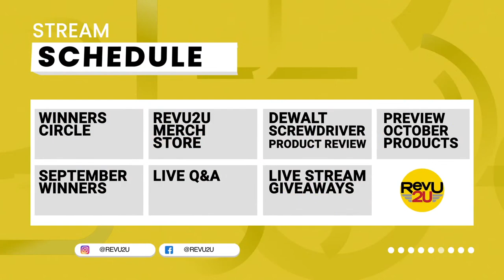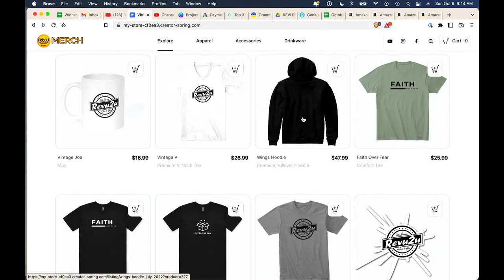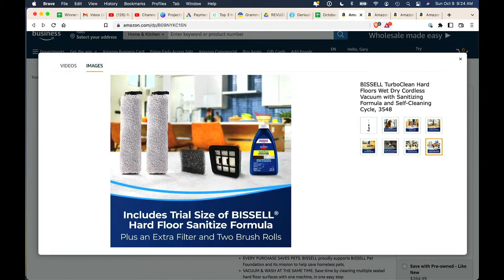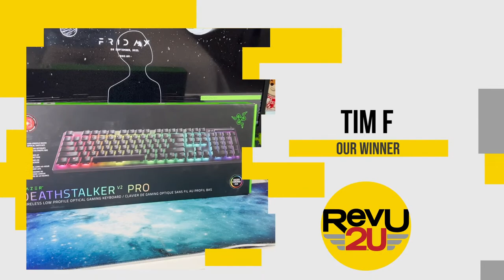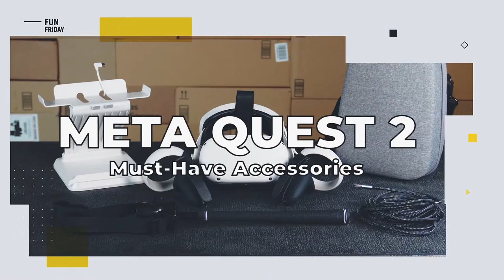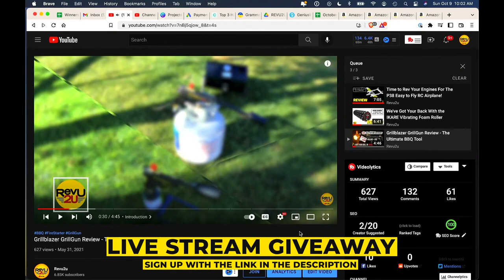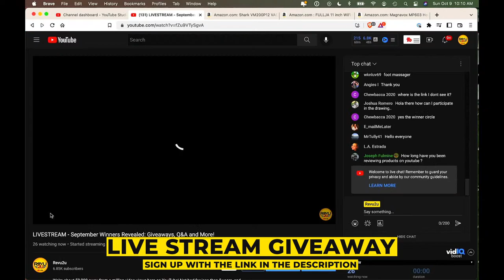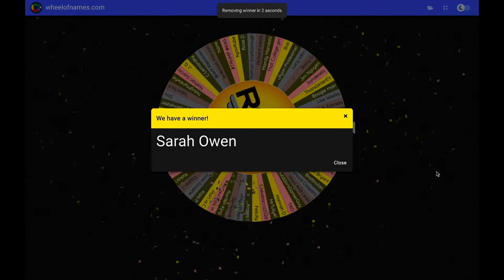September Winners Revealed: Giveaways, Q&A and More!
We're about 50,000 away from a million video views here on YouTube! Not bad for less than 2 years, and that's all thanks to you 👊

To help get us even closer, we’re going LIVE Sunday, October 9th at 9am PT (12pm ET) and giving away some cool products to subscribers! We’ve got a Shark VackMop, an Ultra HD Digital Picture Frame, and a Magnavox MP603 Home Theatre Projector, too; everything in this giveaway is up for grabs.

For a chance to win one of  these products we’re giving away, just do the following two things:

2. Enter your YouTube username in the form

We'll be drawing names live during the stream and will reach out to winners via email within 24 hours after the stream ends!

After the public Livestream Sunday, we have a special private Livestream with some special items for our members of the WINNERS CIRCLE, our membership here on the REVU2U channel. Membership comes with several perks and supports the channel immensely, helping pay for shipping and getting new products to review and give away!

Cheers, and Matt and I appreciate you! Let's have some fun!

Livestream Music Credits
0:00:00 • Fredji - Happy Life

0:03:46 • FortyThr33 - Bay Breeze

0:07:49 • MBB - Take It Easy

0:10:10 • Joakim Karud - Rock Angel
0:13:58 • Joakim Karud - Dreams
0:17:06 • Joakim Karud - Waves

0:20:41 • Dyalla - Oh La La

0:22:07 • Ehrling - Sthlm Sunset

0:25:04 • Ehrling - Dance With Me

0:27:33 • Ehrling - You And Me

0:31:40 • Julian Avila - Summer

0:34:12 • THBD - Good For You

0:38:43 • Jorm - Would You Forgive

0:41:48 • Ikson - New Day
0:45:10 • Ikson - Blue Sky

0:48:01 • Zplit - Tea Walk

0:50:38 • Artificial.Music - And So It Begins

0:54:05 • Artificial.Music - dont leave me here alone

0:56:25 • jimmysquare - Not Red Foxy

0:57:50 • Tonez&Re-C - Kyoto

1:00:32 • Wanderflux - Visions